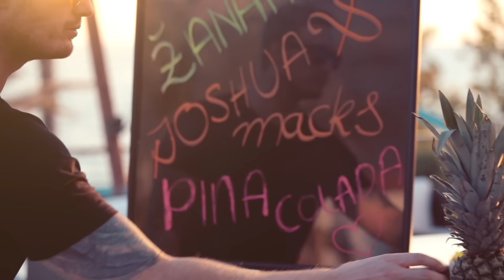♛ ŽANAMARI feat. JOSHUA MACKS - PINA COLADA ♛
ŽANAMARI feat. JOSHUA MACKS - Pina Colada (Official video)

Music & Lyrics by Joshua Macks & Žanamari
Music production by Joshua Macks
Video by V.R.H. Productions
Record label: Menart

Locations: City of Makarska, Coctail bar Cinnamon (Tučepi, Croatia)

Pina Colada

Vidim da me gleda
Kroz čašu leda
Ali mi ne prilazi

Vidim kako pleše
Kako se kreće
Al’ me zaobilazi

A oko ponoć DJ pustio novu stvar od Žanamari
Znaš kako kažu nema pravila u ratu i ljubavi

Refren:
Lambada
Daj da popijem taj koktel o kojem svi govore
Lambada
Daj da ubijem te noćas od ljubomore
Tu započinje ljeto iz snova
Svaki dan se desi ljubav nova
Nije me briga gdje si sada
A u ruci Pina Colada

Naručila bi njega
Tako mi svega
Da ga malo popijem

Slađi je od meda
Malo mi treba
Da se otkrijem

A oko ponoć DJ ubija tijela se gibaju
Tvoji pogledi na prava mjesta me opako gađaju

Ref.

Jedan Mojito i Margarita
A ja opasnija od dinamita
Jedna Batida i luda glava
Ne noćas ne pijem sama